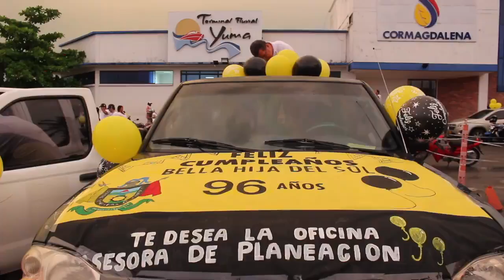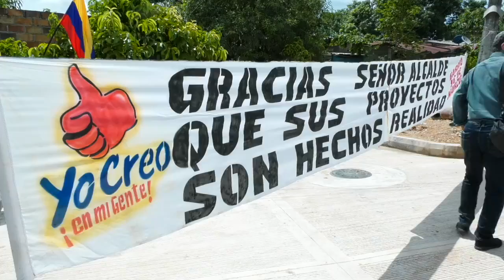INFORMATIVO INSTITUCIONAL No. 013 DE 2018.